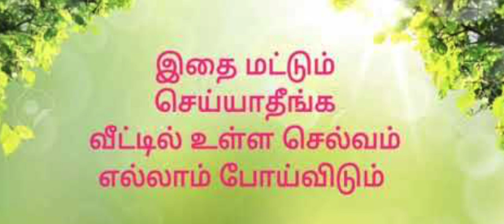இந்த 8 விஷயங்களை கண்டிப்பா மாலையில் செய்யாதீங்க| செல்வம் ஓடிவிடும்